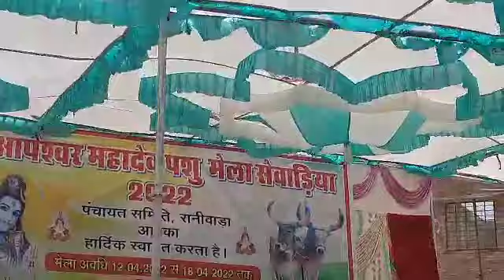सेवाडीया पसु मेला मे रतनजी देवासी का जोरदार स्वागत।।13 April 2022